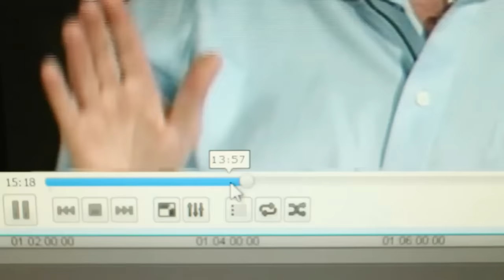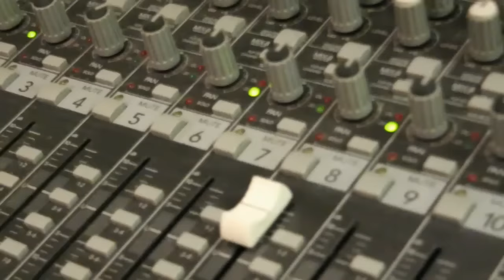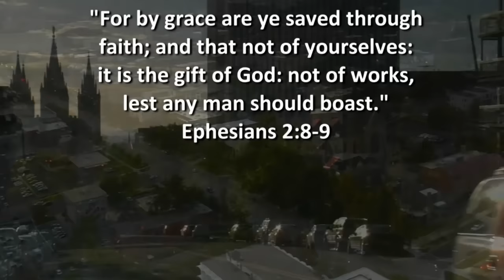Ex Mormon Files - 204 - Jordan Cooper